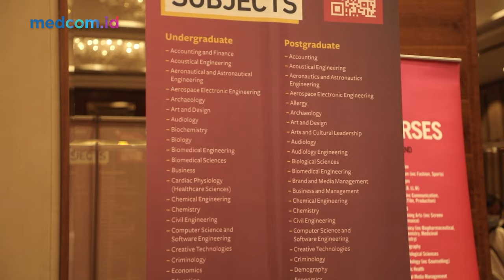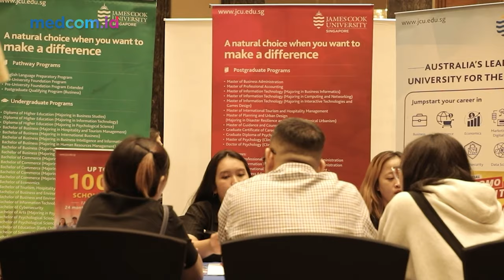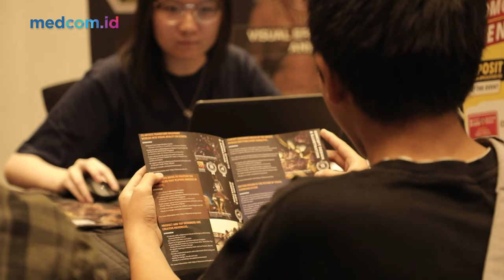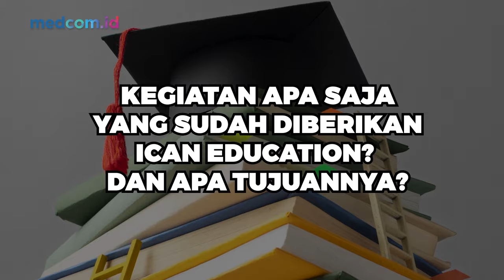Gelar International Education Expo, ICAN Hadirkan Kampus Luar Negeri Terkemuka untuk Calon Mahasiswa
Agen dan konsultan pendidikan luar negeri, ICAN menggelar International Education Expo 2024 di Indonesia. Pameran pendidikan besar nan lengkap ini telah membantu masyarakat untuk mewujudkan harapan menempuh pendidikan di luar negeri.

International Education Expo 2024 diselenggarakan selama dua hari. Pertama, acara tersebut digelar di The Springs Club, Summarecon Serpong, Tangerang pada Sabtu, 27 Januari 2024. Kemudian, pameran kembali digelar di Swissotel PIK Avenue, Jakarta, Minggu, 28 Januari 2024.